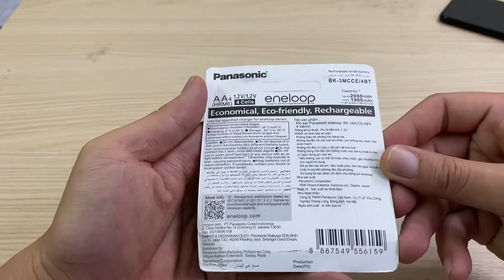Pin sạc Eneloop Panasonic 1.2V màu trắng cỡ AA dung lượng 1900mAh sản xuất tại Nhật (SP17)